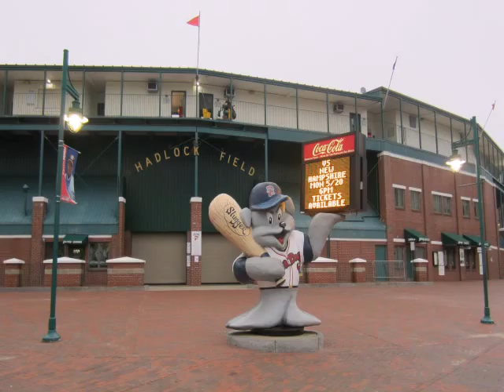family friendly restaurants in falmouth ma